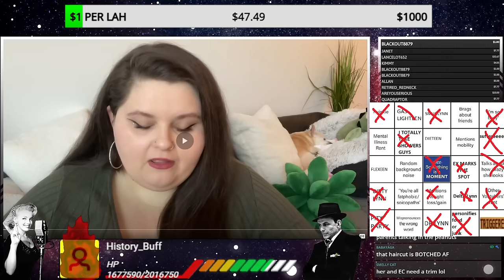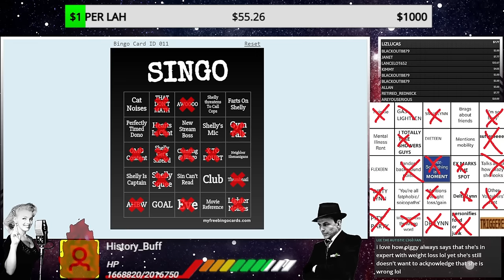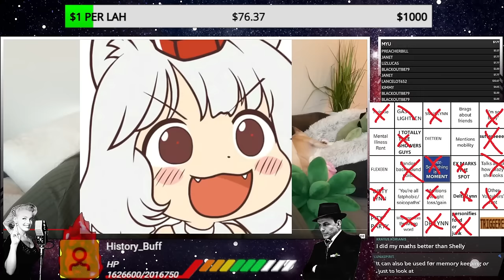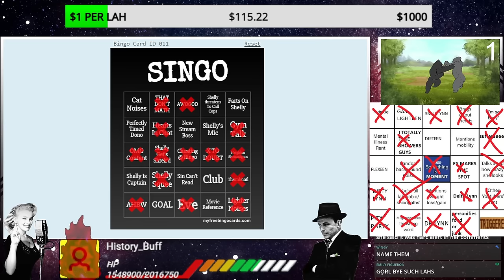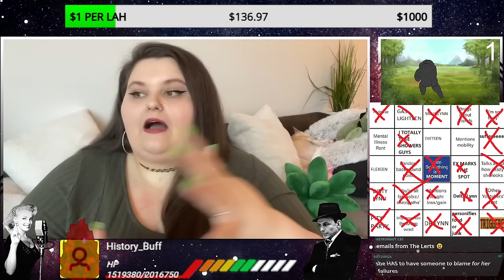Amberlynn Reid Makes Up Stories About Her WLS Surgeon. [highlight]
Send me stuff to unbox:
Sinatra
Elyria, OH
44036

FOR FED EX OR UPS:

345 E. Bridge Street
Apt 60
Elyria, Oh
44035

Lord Seever
Anna A
Mehthany
Janice K
Thefourth
devious dan84
Roush S
JaMBeans
itsalama
Ozzieozzie
Christopher M
ThisisKyle
Justice B
Polaris5
Daniel T
Tyler D
Matt R
Wendigoals
Michael L
Darla A
Nos482
Tiir
Tony DiMuzio
Braxton W
Clifton Ray Harper Jr.
Blake T
Lincoln W
Mathew R W
Christopher N
Marthblood
Andrew N
Mentrex
Ome k
Havok V
DeathMetalJunkie87
Amanda S
Brady B
Jenna P
Vomit AAA Sausage
Mister Misanthropic
Vladmir Dragonov
Prospero 058
Sean W
Exelereight